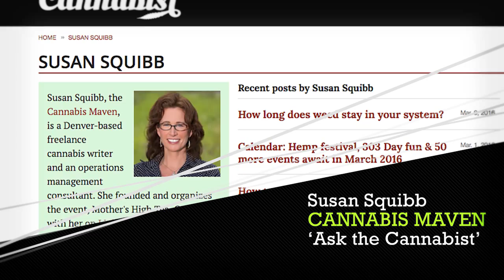Hemp and More: Episode 7 (video teaser)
630-7pm, Thursday 14 April 2016